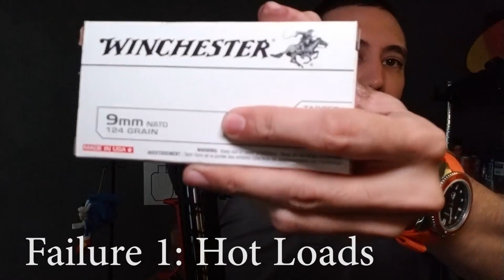PSA AR9 2000 Round Review and Buyers Guide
So I've put down 2000 rounds of through my AR9, mostly stock and mostly in competition.

Is it reliable? Is it a good buy? Can you use it for competition?

Why PCC? 1:10
Which PCC? 3:45
Competition Criteria for a good PCC? 5:55
Do you need LRBHO? 7:26
Self Defense loads 10:41
Why PSA AR9? 11:45
PSA AR9 Specs / Buyers Guide Start 13:53
Handguard options 15:58
G4 Bolt 17:40
Lower / Trigger 19:35
Buffer and Spring 21:30
Lower options - stock and grip 23:40
Gen3 vs Gen4 Lower 25:15
Failures 28:27
Hot Loads 29:18
Goliath misfeeds 35:25
Disappearing Ejector 37:11
Handguard going loose 38:50
Mag Catch 39:48
Conclusion and Final Score 41:47

Ammo tested
Aguila 115 Gr
Rem UMC Green/White Box, 115 gr FMJ
Fiochi 115 cmj 9AP (2018)
AE 115
Federal Champion 9mm Luger 115 Grain FMJ RN - Aluminum Case
Blazer Brass 124
Fiochi 124gr FMJ 9APB (2019)
Blazer 115 (Alum Case)
Blazer Brass 115
WWB NATO 124
Magtech 115
S&B 115
Fiochi 115 cmj 9AP (2019)
Federal Champion 9mm Luger 115 grain FMJ RN
Tulammo 115
Winchester USA Forged 9mm Luger 115 Grain
WWB LUGER 115
AE 147gr